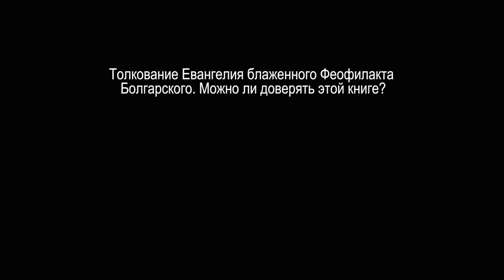Протоиерей Дмитрий Смирнов ответил на вопросы минчан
В рамках Международного форума "Святость материнства" 14 ноября состоялась встреча протоиерея Дмитрия Смирнова с представителями просемейных организаций, журналистами и православными верующими.